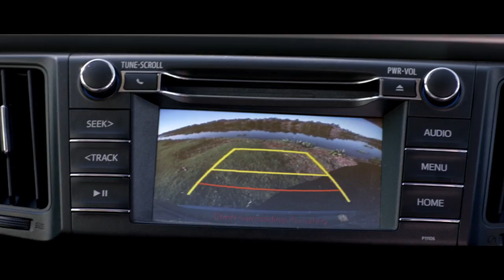TOYOTA RAV4 AND ADVENTURE CAT!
CLIENT: TOYOTA
AGENCY: FCB 1886
DIRECTOR: JONO HALL
PRODUCTION COMPANY: DARLING FILMS
EDITOR: CLAIRE STEWART